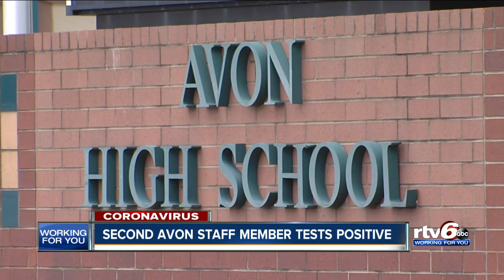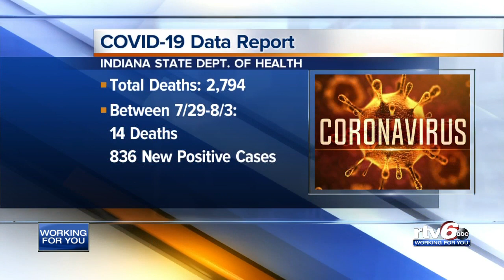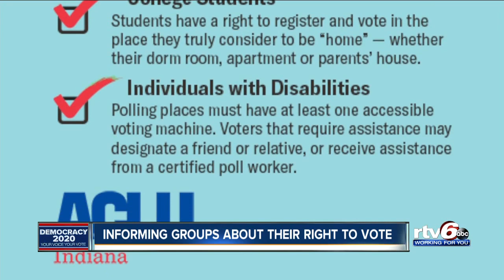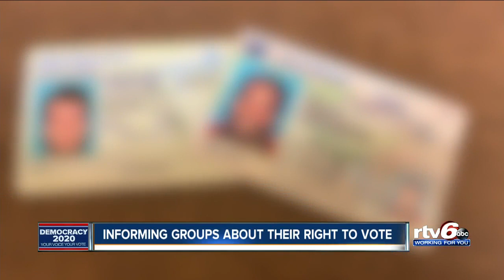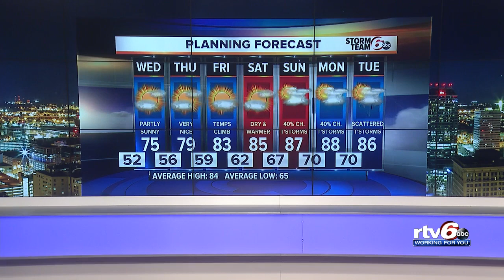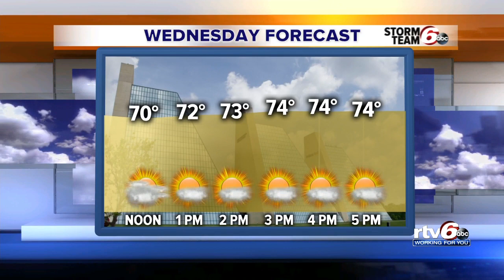RTV6 News at 11 p.m. | Aug. 4, 2020